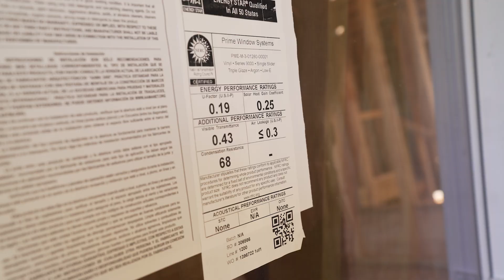Our Mission! | What is Green Spark Homes?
We want to build sustainable homes that help you protect the planet, your loved ones, and, your pocketbook!